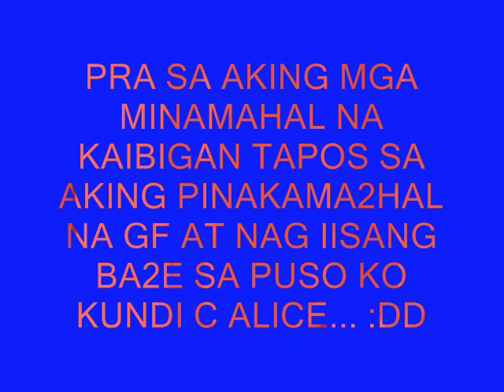HULING PAGKAKATAON BY AIKEE.wmv